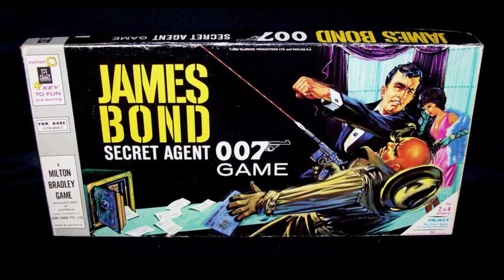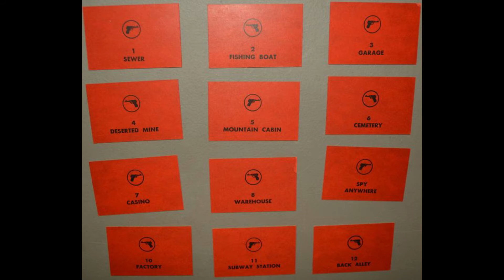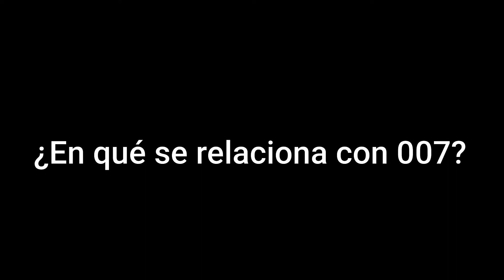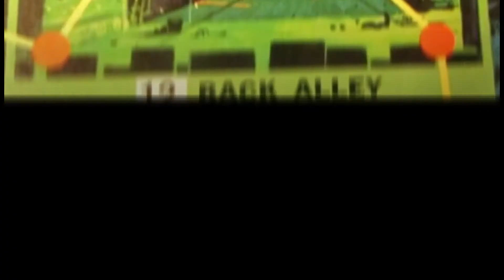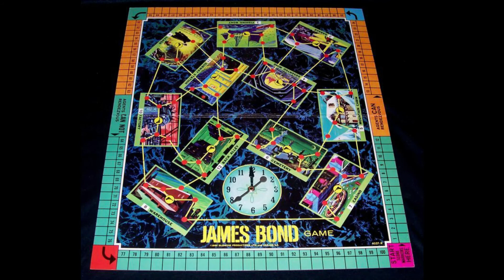El Juego de Mesa de James Bond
En esta ocasión les traigo un nuevo video en el cual les hablare sobre el juego de mesa de James Bond 007. Si bien este no es un tema tan relevante e interesante, decidí que vale la pena comentarlo ya que en este canal tengo la tarea de hablar sobre TODO lo que relaciona a James Bond. Espero lo disfruten!